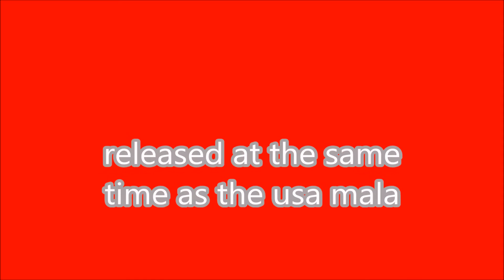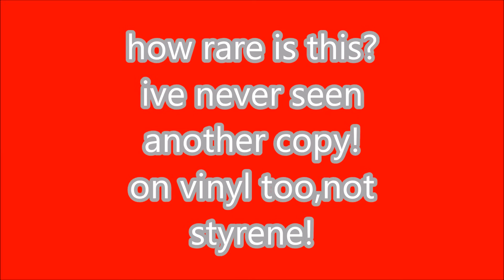northern soul - tony middleton - paris blues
wow! wow! wow! original 60's canadian issue on polydor of the northern soul classic!
this is the only copy ive ever seen of this...bloody rare!